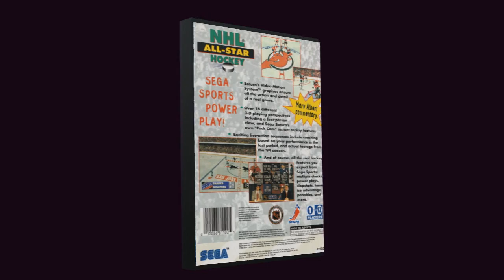NHL All Star Hockey chroma